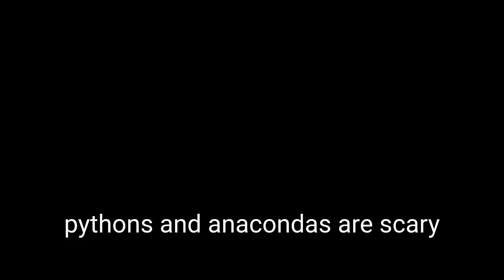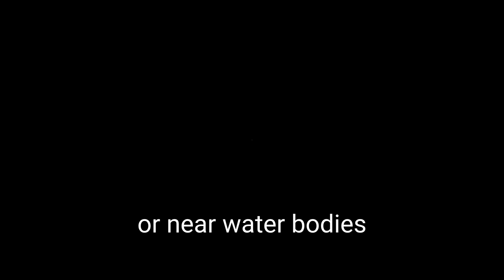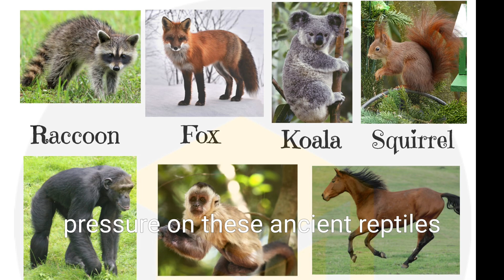“Before Titanoboa, There Was an Even Bigger Snake – Meet Gigantophis!”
Imagine a snake so massive it could crush prehistoric elephants! Meet Gigantophis, a 35-foot-long monster that ruled before Titanoboa. This ancient serpent dominated the Eocene era, hunting Paleomastodons and lurking in the dense prehistoric jungles. But what led to its mysterious disappearance? And could there still be undiscovered mega serpents lurking today? Watch till the end to uncover the secrets of this forgotten titan!

🔹 Keywords strategically placed:
✅ Gigantophis (Main Keyword)
✅ Prehistoric snake
✅ Titanoboa vs Gigantophis
✅ Eocene era
✅ Ancient serpent
✅ Biggest snakes in history
✅ Mega snakes still alive